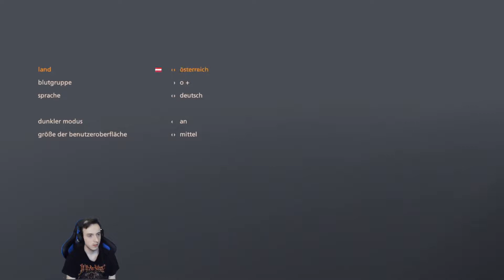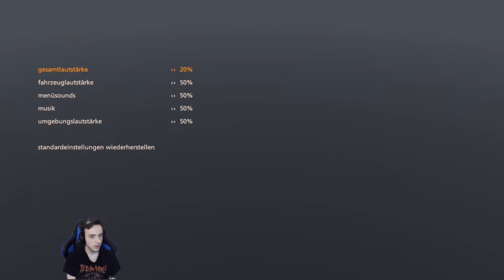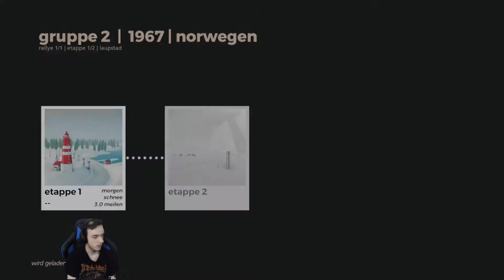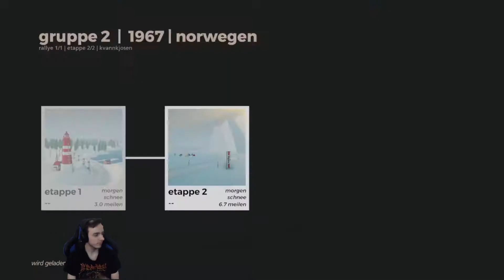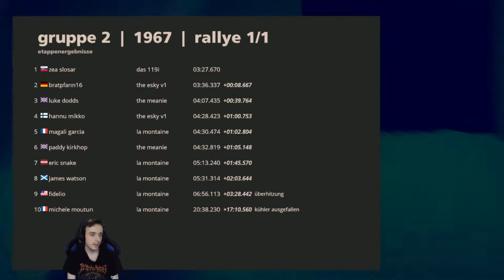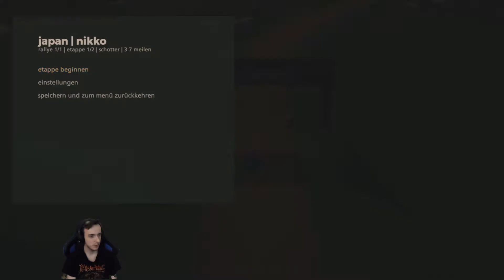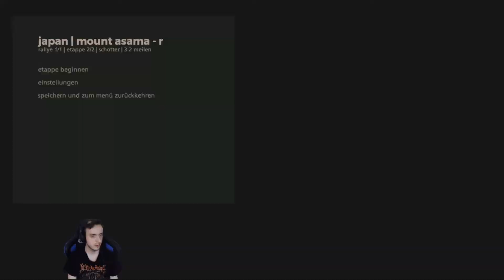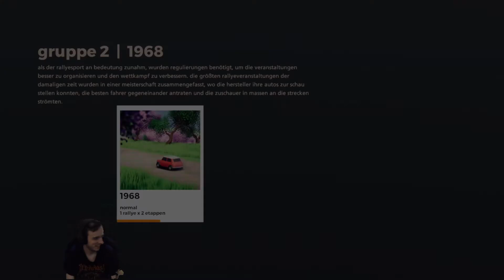Art of Rally: Anschauen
Das sind meine Streamzeiten:
Mo: ab 20 Uhr
Di: ab 20 Uhr
Mi : ab 20 Uhr
Do: ab 20 Uhr
Fr Spontan
Sa: Spontan
So: Spontan